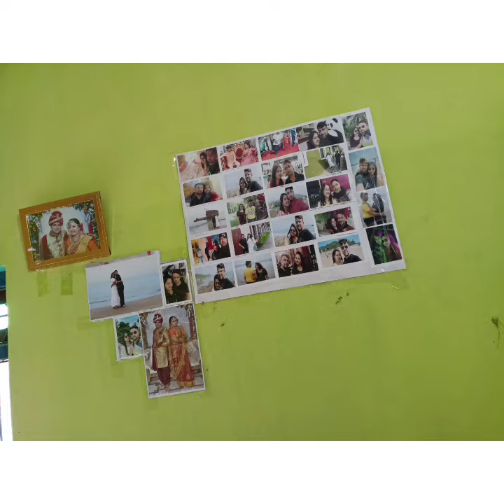Happy valentine's day to all#it's all about valentine week 💖💞 subscribe my channel friends 💖💞